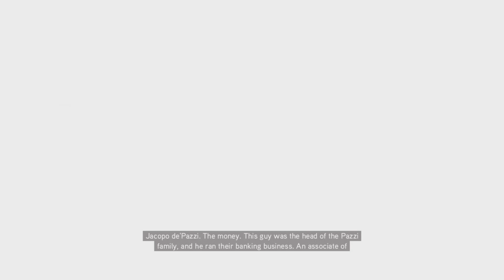Assassin's Creed 2 - Four To The Floor